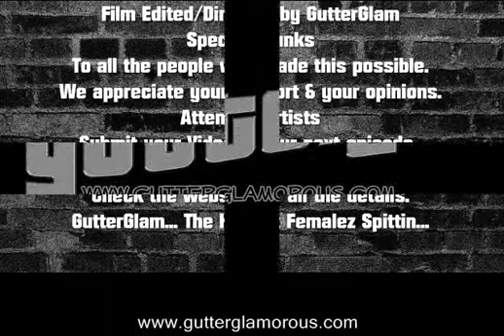Gutter T.V. Why Do Men Wear Skinny Jeans? (Continued)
Ya Girlz GutterGlam Hit Da Streetz to ask People their opinion on dudes rockin Skinny/Tight Jeans. We got some very interesting and funny footage. Special Thanks to Yetta (4 da late night footage) & Nova Greezy ..Hollis @ Me..Continued (Part Two of Video)